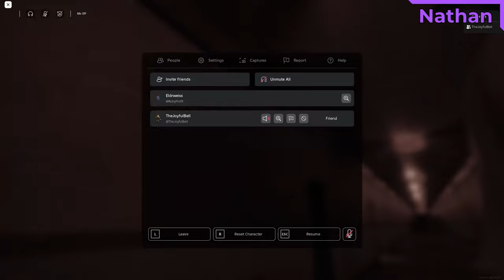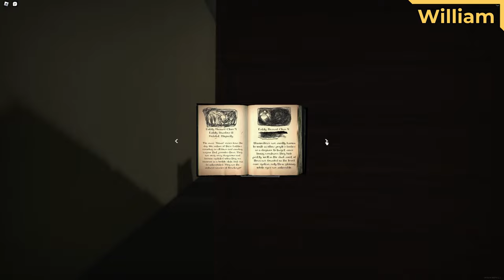ROBLOX BACKROOMS... (APERIOPHOBIA)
Prepare to get lost in the eerie and endless maze of the Backrooms! In today's video, William and Nathan from White Bell dive into Aperiophobia, a terrifying Roblox horror game that takes the Backrooms to a whole new level of fear. With creepy corridors, haunting noises, and lurking dangers around every corner, we’re on a mission to survive the nightmare while trying not to lose our minds! Can we escape the Backrooms, or are we trapped forever?